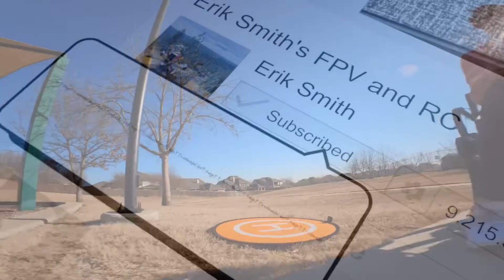Last Texas flight before flying home the same day, a little playground rip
As the title says, got in a last bit of flying a few hours before heading out to fly home.

What I am flying
Flywoo Firefly Baby HD with Crossfire Nano RX
450 mAh 4S LiPo
DJI FPV Goggles v1
Tango 2